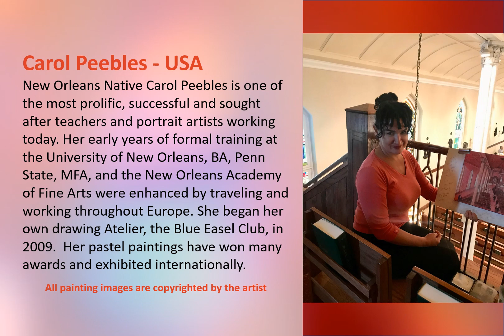Pastel Painting Artist Carol Peebles Fine Art Paintings Gallery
Pastel painting art video slideshow gallery of fine art soft pastel painting techniques from one of the top pastel artists in America, featuring American Pastel Artist Carol Peebles

This channel showcases the finest pastel artists from around the world who are creating contemporary fine art pastel paintings and drawings.